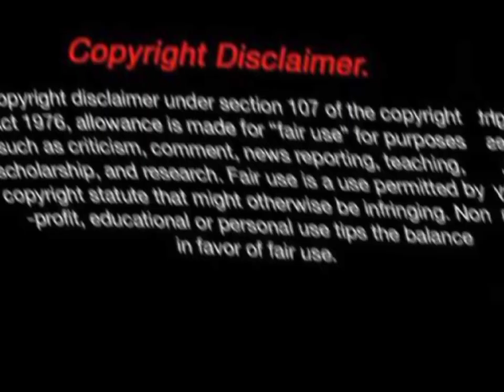All Black 1% outlaw motorcycle club the Thunderguards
this video is a quick breakdown of the thunder guards 1% all black motorcycle club